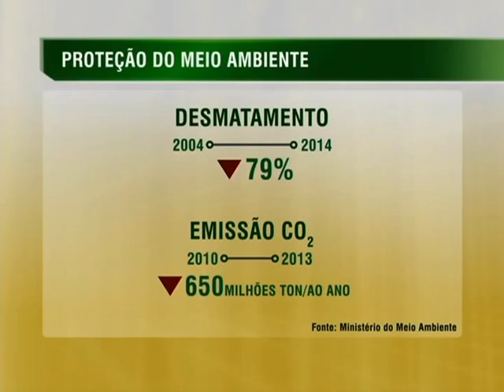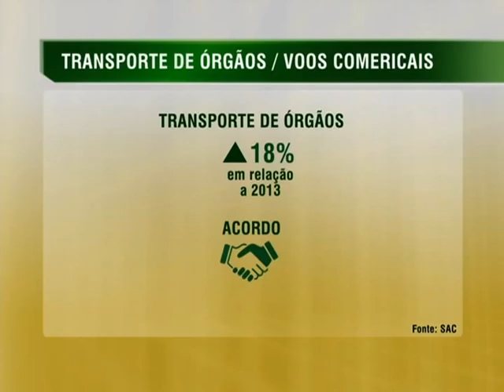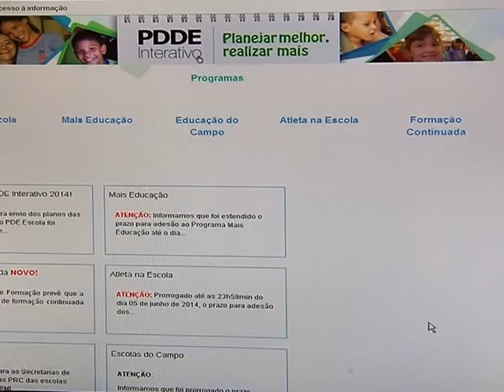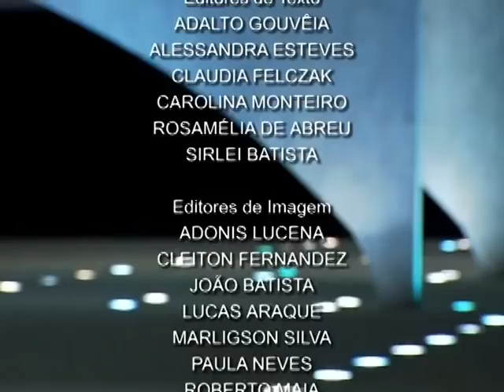Jornal NBR NOTÍCIAS na íntegra - 23 de setembro